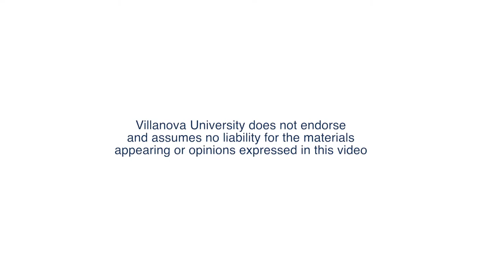Tocqueville and Individualism Today